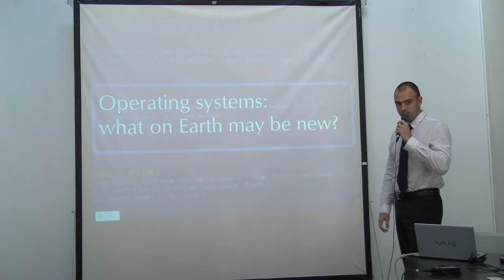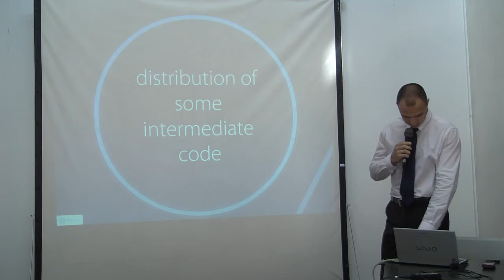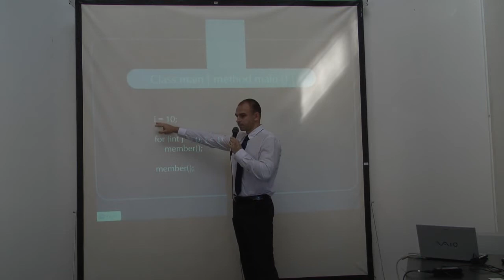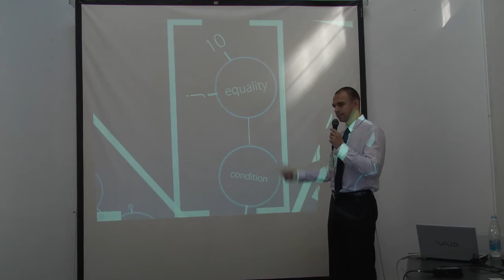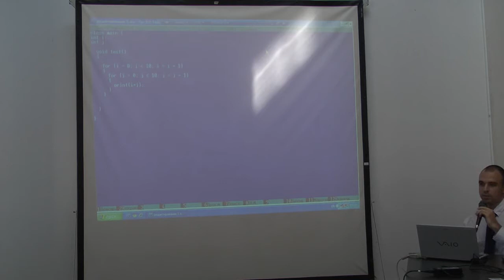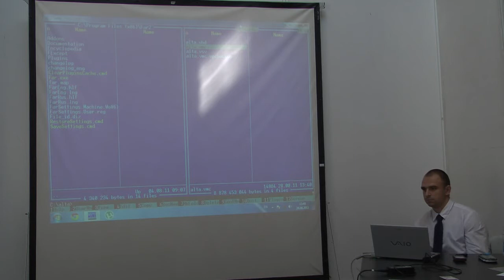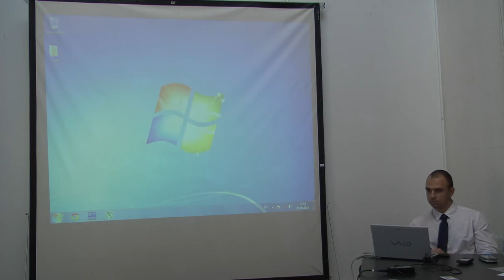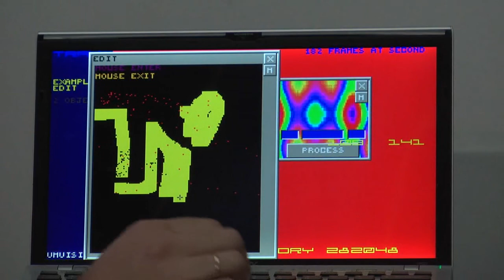CC'2011: Семинар "Объектно-ориентированная ОС"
Докладчик: Виктор Корсун